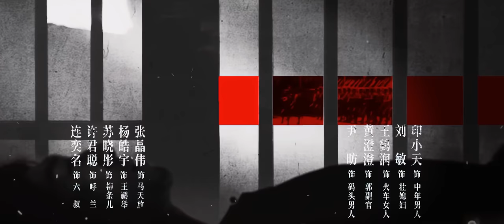【2023谍战剧】欢颜01 | 老婆被扇耳光,张译从浙江追到上海报仇:你必须死!(张译/佟丽娅/廖凡 /张鲁一 /吴晓亮/娄艺潇/连奕明等主演）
👉剧情简介：年仅21岁的青年徐天（董子健饰），秉承父辈的信仰与嘱托，从南洋出发到广东，一路经福建、江西、浙江，最终抵达上海，成功将资助革命的物资送交共产国际。在和老孙（廖凡饰）、俞亦秀（张鲁一饰）、章加义（张译饰）等人经历了沿途的崎岖与挫折之后，徐天完成了人生的淬炼与使命的送达，众人露出的欢颜就是对革命必将胜利的坚定信仰与美好寄托